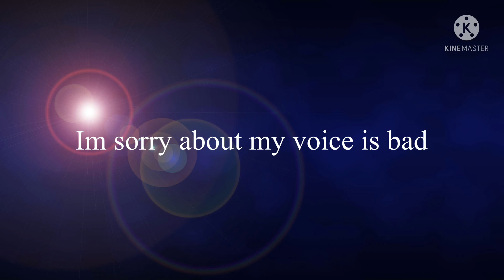Animalrangers ending song (warning: my cringe voice)